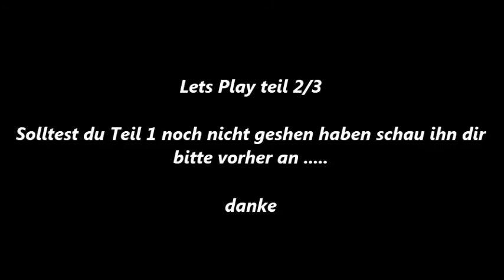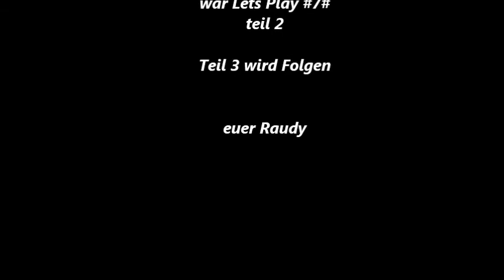Landwirtschafts Simulator 2013 : Lets Play #7# Part 2/3 die Ballen Nemmen kein Ende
ls13